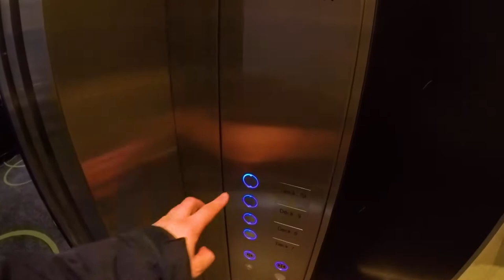POV Truck driving Volvo FH500. How does a truck driver day looks like? 4K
POV Driving Volvo FH500 In Scandinavia Part 1 (Estonia and Finland)

In this video starts my scandinavian trip.

It is my first time to drive with this kinda trailer.

Truck is a 2019 Volvo FH500 and it hauls a b-link plus a trailer attached to it.

* Tuto SVP - How to enable a transparent video (by UltraTuts)